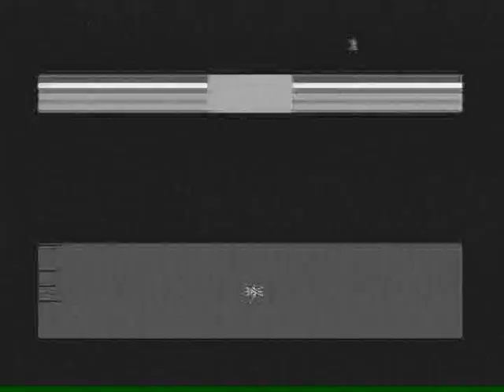Atari 2600 sixer "64 in one" cartridge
atari 2600 "light sixe" playing "64 in one" cartridge

Game list:
01 CROSS FORCE
02 PLANET PATROL
03 DRAGON DEFENDER
04 CARNIVAL
05 ROOM OF DOOM
06 FROSTBITE
07 VIDEO PINBALL
08 AMIDAR
09 BOOM BANG
10 COMMANDO RAID
11 TREASURE ISLAND
12 DRAGON TREASURE
13 SUPERMAN
14 ASTROWAR
15 BOBBY IS GOING HOME
16 ENDURO
17 ATLANTIS
18 SKY ALIEN
19 M.A.D.
20 SEAHAWK
21 SPACE ROBOT
22 THRESHOLD
23 BANK HEIST
24 MISSILE CONTROL
25 RIVER RAID
26 BERMUDA
27 FLASH GORDON
28 GAS HOG
29 JAWBREAKER
30 LASER GATES
31 DONKEY KONG
32 NUTS
33 BERZERK
34 SPACE RAID
35 CONDOR ATTACK
36 FRISCO
37 TENNIS
38 FOOTBALL
39 PAC-MAN
40 KEYSTONE KAPERS
41 TAC-SCAN
42 BASE ATTACK
43 SPIDER FIGHTER
44 CIRCUS ATARI
45 PARACHUTE
46 MEGA FORCE
47 THUNDERGROUND
48 X'MISSION
49 COSMIC ARK
50 STRATEGY X
51 MOTOCROSS
52 ICE HOCKEY
53 FROGGER
54 LOCK 'N' CHASE
55 FAST FOOD
56 ASTEROID FIRE
57 FROGS AND FLIES
58 SPINNING FIREBALL
59 FARMYARD FUN
60 MAZE CRAZE
61 TOPY
62 CRIMINAL PERSUIT
63 MR. POSTMAN
64 POOYAN